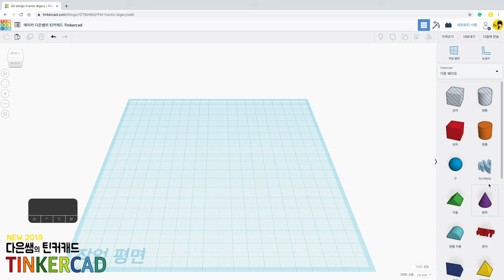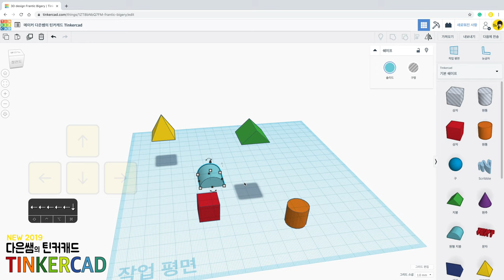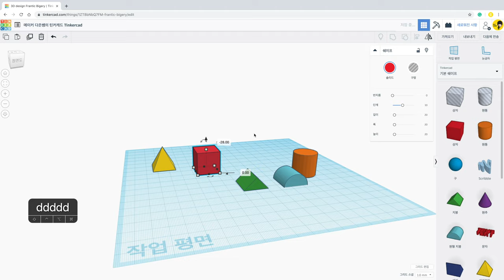뉴) 다은쌤의 틴커캐드 Tinkercad 1.4 - 도형 이동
도형을 이동하는 방법을 소개합니다. 마우스와 키보드를 사용할 수 있어요.